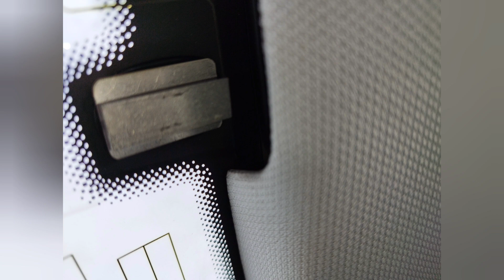Audi third 3 brake light error/ eroare stop pe frana Audi